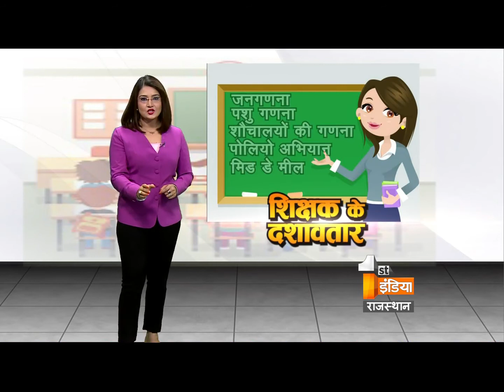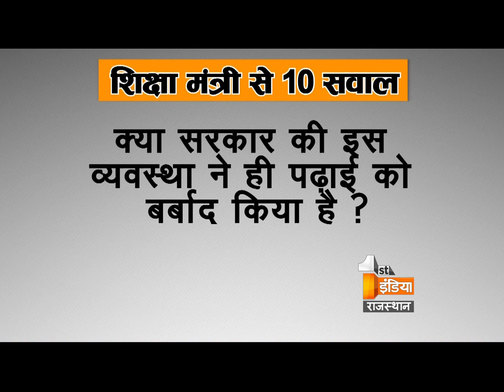शिक्षक के दशावतार | शिक्षक एक काम अनेक | Part 1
एक नाम ...दसों काम ...तभी तो प्रदेश के शिक्षकों को हम कह रहे हैं कि ये प्रदेश में सरकारी विभागों में भर्ती वो अवतार हैं ...जिनके दस अवतार हैं और मजबूरी में ये शिक्षक कहलाते हैं दशावतार ...इस वीडियो में हम कर रहे हैं एक बड़ा खुलासा .. कैसे शिक्षक को बच्चों को पढ़ाने के अलावा बाकि सब काम करने को मजबूर किया जाता है ..आपको बताएंगे शिक्षा व्यवस्था का एक ऐसा कड़वा सच ..जिसे जान आप समझ जाएंगे कि अगर सरकारी स्कूलों में पढ़ाई का स्तर उठ नहीं पाता ...बच्चों की शिक्षा पूरी नहीं हो पाती ...स्कूलों में शिक्षक मिल नहीं पाते ...तो इसके लिए जिम्मेदार कौन है ..